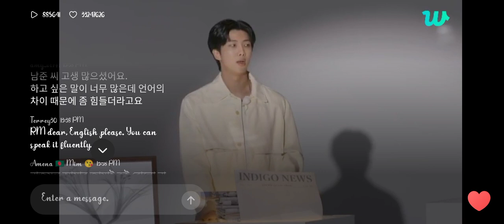RM indigo live in weverse app 💜💞